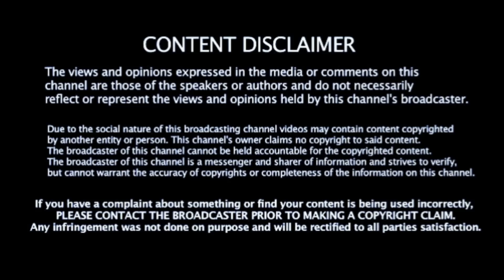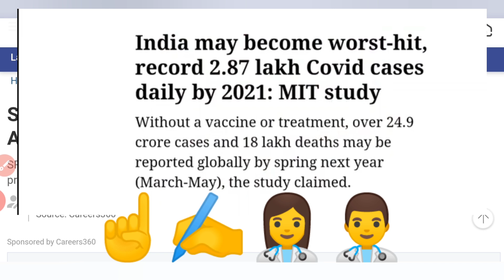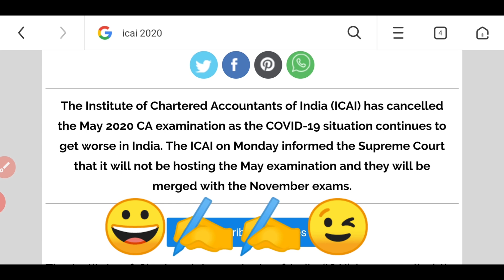⭕12TH MARKS BASIS OF ADMISSION 2020 SRMJEE ICAI CA EXAM| Effect NEET JEE 2020 Latest News Boards 🔴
get the news about postponement of neet and Jee ?
2 weeks ago
2 answers
When they will give official news about neet and jee
1 answer
Posting publicly. Learn moreTOP STORIES
The Indian Express · 2 days ago
JEE Advanced 2020: IITs to consider proposals on syllabus cut, changes in exam format
Times of India · 1 day ago
Aspirants say postponing of JEE, NEET could affect their performance
Republic World

SRMJEEE 2020 cancelled: Class 12 marks optional, JEE Main score to be considered - Republic World
2 hours ago

NDTV.com

SRM Joint Engineering Entrance Exam Cancelled; Admission Based On Class 12 Marks
20 hours ago

Republic World
NEET Exam Updates: NTA to strongly consider revision of NEET-JEE 2021 dates - Republic World
2 days ago

NDTV.com
Opinion: New CBSE Syllabus Will Push JEE, NEET Aspirants To Coaching
2 days ago

Amar Ujala
IIT-JEE और NEET परीक्षा में कैसे मिलेगी अच्छी रैंकिंग, एक्सपर्ट फैकल्टी से जानें
1 day ago

News by Careers360
Can JEE Advanced be cancelled this year due to COVID-19? No, says IIT Delhi Director
2 days ago

IITs to assess CBSE course cut for JEE (Advanced)
2 days ago

Navbharat Times
IIT JEE: बदलेगा सिलेबस, जानें आईआईटी और एनटीए ने क्या कहा
2 days ago

NDTV.com
CBSE Syllabus Cut Means Less Topics For NEET, JEE Main Too?
2 days ago

NDTV.com
JEECUP 2020 Exam Dates Announced, To Be Held In September
3 days ago

What is the latest news about JEE mains?
Is JEE Main Cancelled?
Will JEE Mains 2020 be postponed?
Will jee main be postponed?
Feedback
Jee: Latest News, Photos, Videos on Jee - NDTV.COM
JEE Main 2020 will be held between September 1 and 6. IIT entrance exam, JEE Advanced, has been postponed by a month. The exam was earlier scheduled to be held on August 23 and now it will be held on September 27.

20 hours ago

Opinion: New CBSE Syllabus Will Push JEE, NEET Aspirants To Coachijee 2020 news update,
jee 2020 news latest,
jee mains 2020 latest news,
jee mains postponed 2020 news,
jee mains 2020 news today,
jee main 2020 latest news & updates,
jee main 2020 latest news and updates,
jee 2020 latest news by nta,
jee exam date 2020 news,
jee exam 2020 newsng
2 days ago

2 days ago

3 days ago

Change "Illegible" Photo, Signature: Test Agency To NEET Candidates
1 week ago

NEET, JEE Main Exams Postponed, To Be Held In September Now
1 week ago

Decision On JEE Main, NEET 2020 In A Few Hours: Education Minister
1 week ago

JEE Main, NEET 2020 Update: HRD Panel’s Decision On Exams Expected Soon
1 week ago

JEE Main, NEET: Education Ministry Asks Test Agency For Recommendations On Holding Exams
1 week ago

"You Won Us Back": Students On JEE Main, NEET Announcement By Education Minister
1 week ago

Graduate Pharmacy Aptitude T...
Common Managem... Admission...
Common Managem... Admission...
More results
NTA Exam list
JEE Advanced
Top 10 entrance exam
Xavier Aptitude Test (XAT)
Types of exams in India
Image of JEE Advanced
JEE Advanced
Image of JEE Advanced 2020
JEE Mains admit card
Page Navigation
More results
Footer links
India